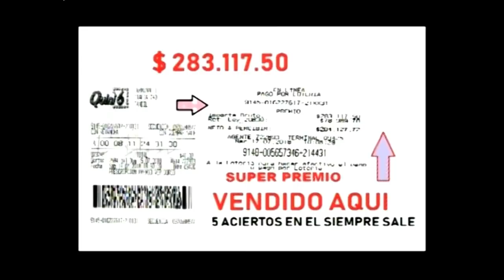Tandilense ganó 280 mil pesos en el Quini 6